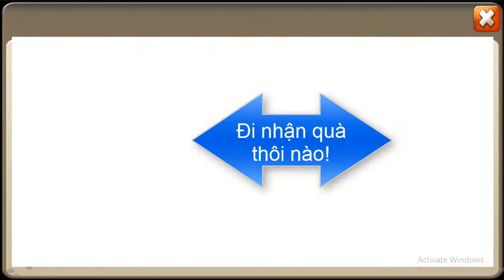Quay 52k5 gem lấy rồng băng - [Castle clash]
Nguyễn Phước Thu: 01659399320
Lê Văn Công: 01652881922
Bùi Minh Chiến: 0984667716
- Nội dụng của video bao gồm:
- Quay gem tuyển tướng
- Review các tướng trong game
- Review các acc trong game
- Tư vấn giải đáp các câu hỏi cho anh em trong game về heo telen skill
- Trung gian bán các acc chính chủ cho ae trong game (a.Chính)
- Live tream các hoạt động của acc adim và trả lời các câu hỏi cho ae trong game.
Tải và Chơi ngay!!